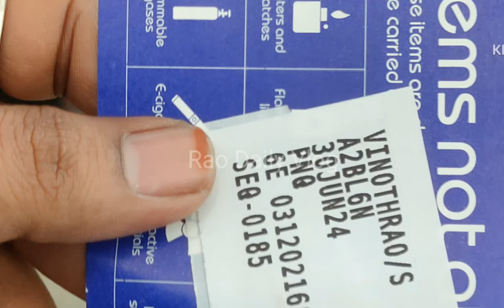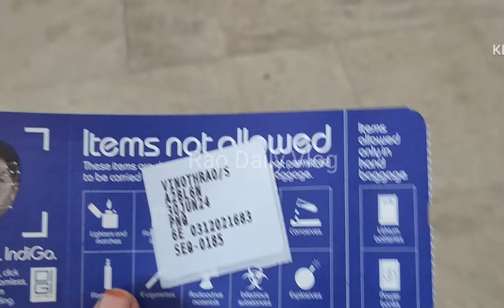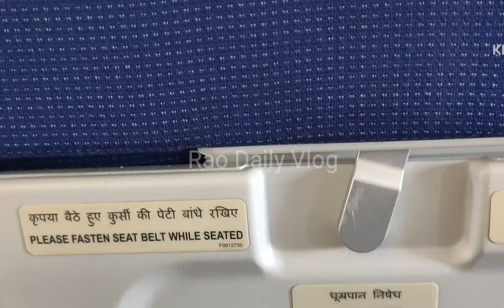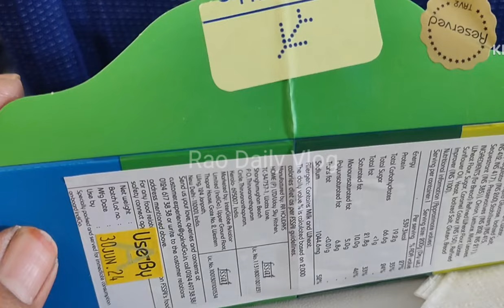What is inside of Chennai Airport | Airport Vlog |Travel vlog |Airport Vlog in Chennai | Flight Vlog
In this video one day  Vlog for Chennai Airport,How to reach Chennai Airport and time management for Flight